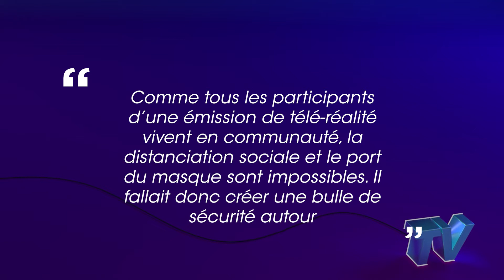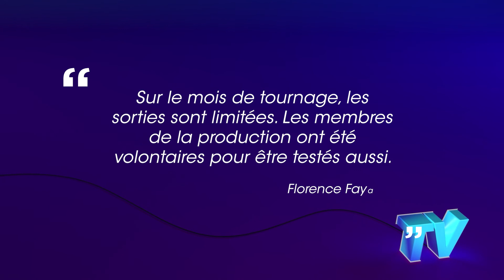LMvsMonde5 : le protocole sanitaire mis en place pour éviter tout risque lié au Covid-19